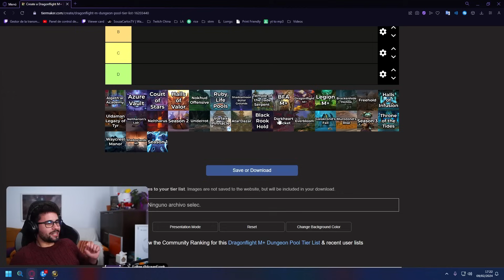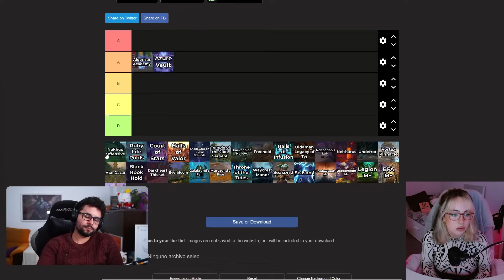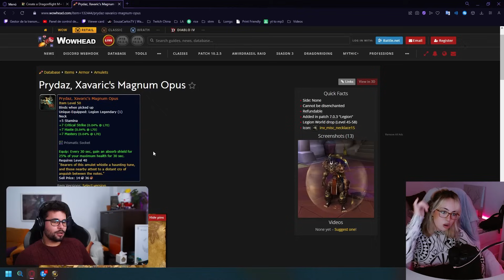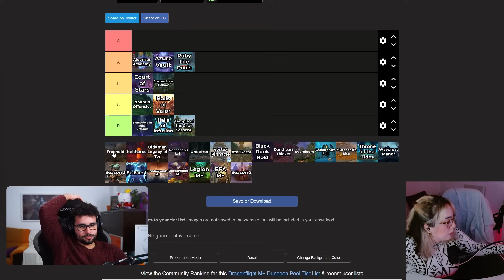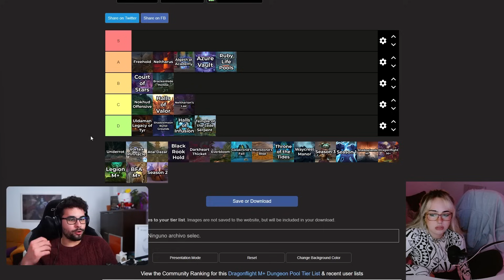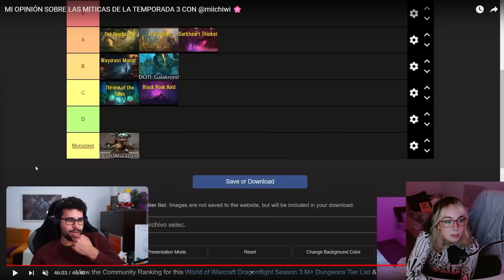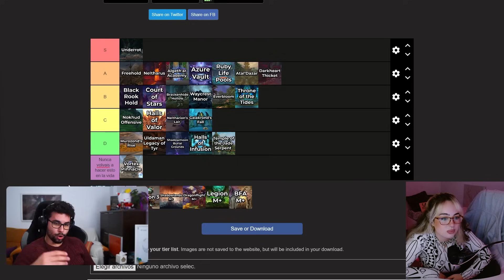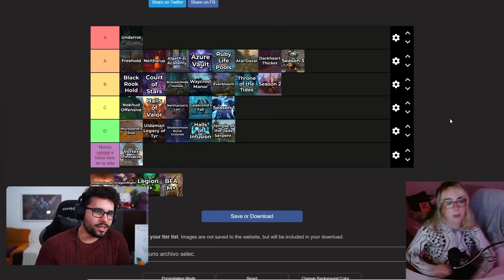Las MEJORES y PEORES MAZMORRAS de Dragonflight con Miichiwi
Viendo el plan, la Temporada 4 la va a jugar mi prima.

Canal de Miichiwi: @miichiwi